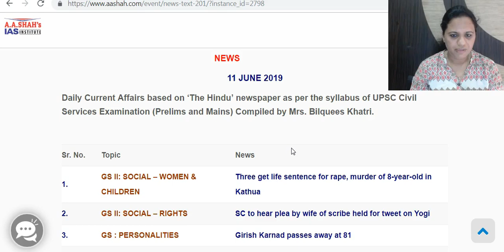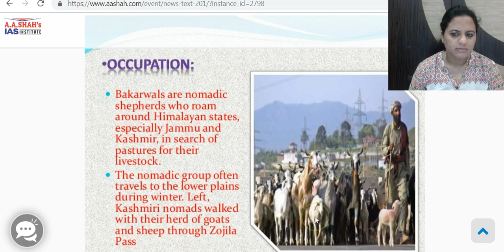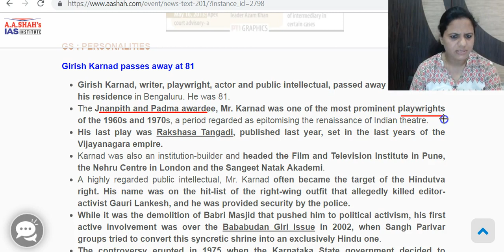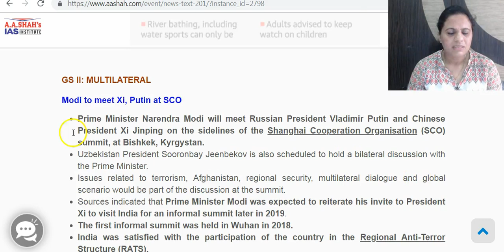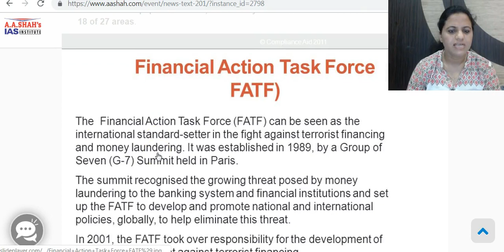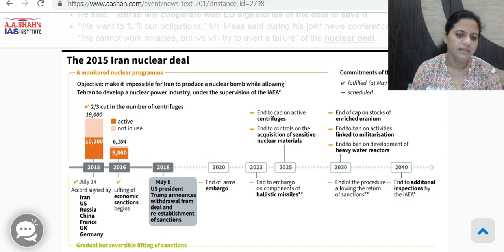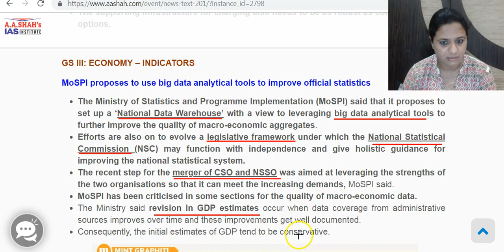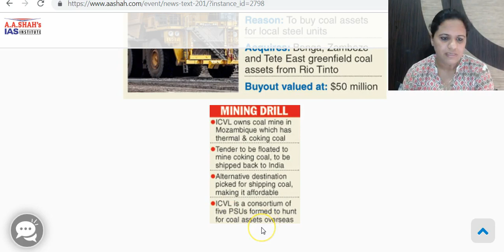11 June 2019 Full Current Affairs | The Hindu Analysis by Mrs Bilquees Khatri - SAMPLE VIDEO